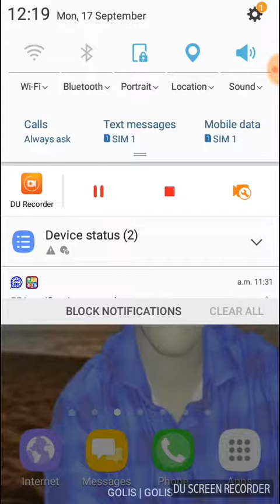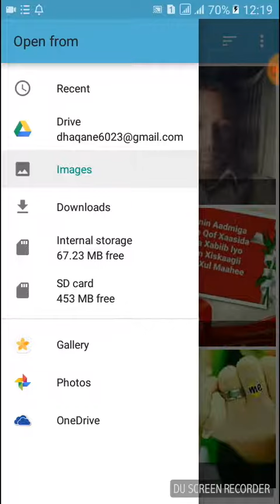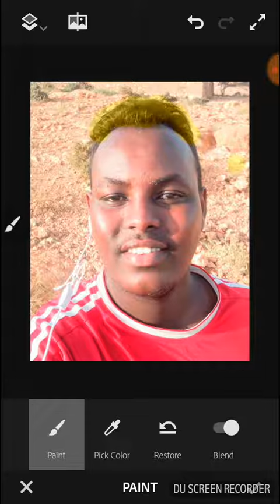Daawo sida loo bedelo color ka timaha|| how to change hair colour